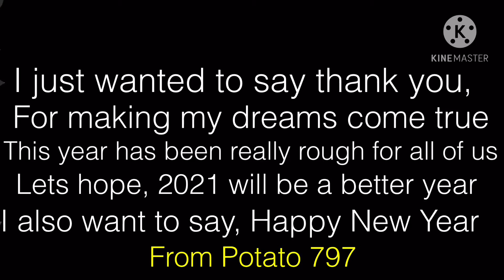HAPPY NEW YEAR FROM POTATO 797!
Thank you all so much for all the support this year, it’s unbelievable how we grew this year, just thank you, let’s all hope 2021 will be a better year for all of us!